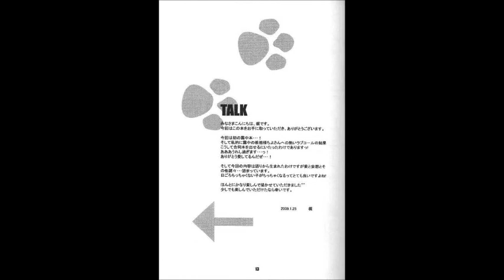Baby Panic - RussiaxCina (Hetalia doujinshi ITA)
Sono Aoinee e traduco doujinshi dallo spagnolo.
Se volete leggere o scaricare le doujinshi da me tradotte le potete trovare nel mio forum ( vi è anche la pagina Facebook
Accetto anche richieste di traduzione dallo spagnolo all'italiano.